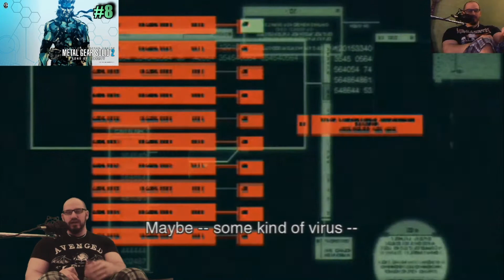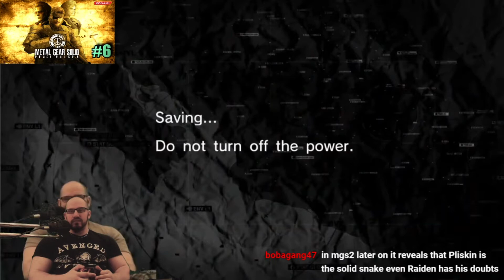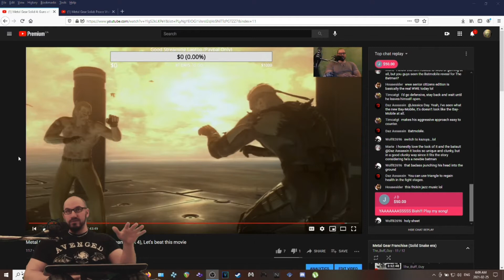METAL GEAR Franchise Ranked/Reviewed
THIS RANKING LIST IS ONLY INCLUDING THE MAIN CANON TITLES OF THE MG FRANCHISE!!